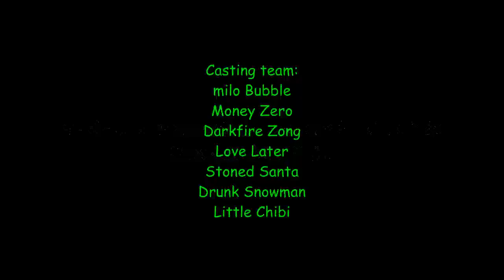Merry Christmas & Happy New Year 2014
Video recording by milo Bubble
Casting team: milo Bubble, Love Later, Money Zero, Darkfire Zong